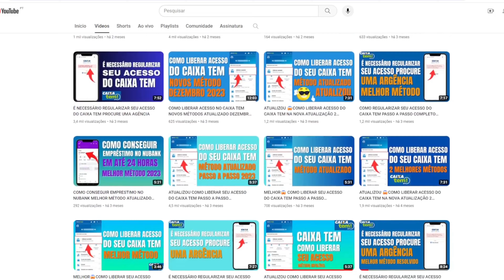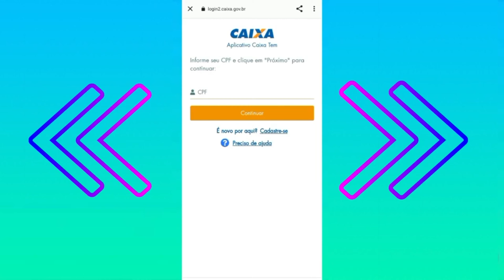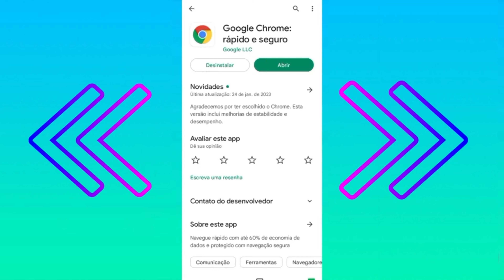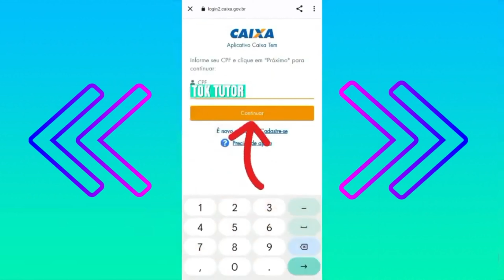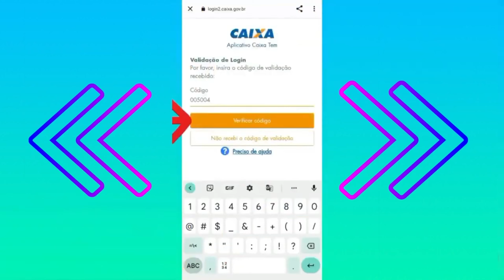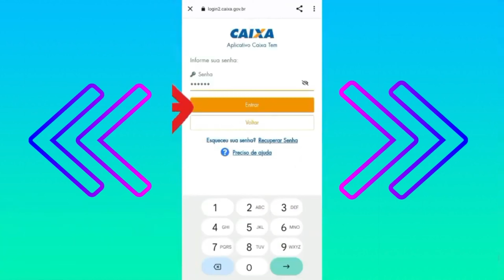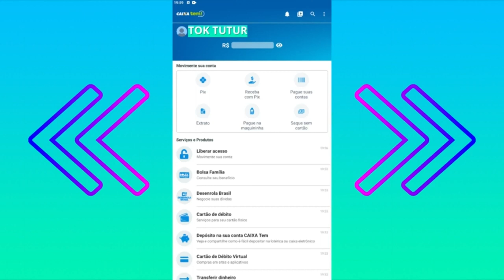ATUALIZOU 😱COMO LIBERAR SEU ACESSO DO SEU CAIXA TEM PASSO A PASSO ABRIL 2024